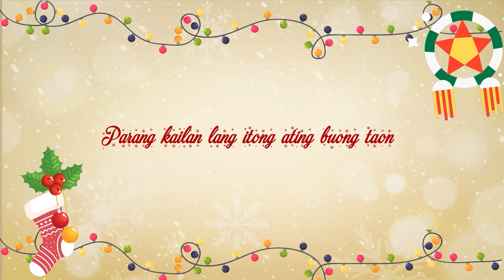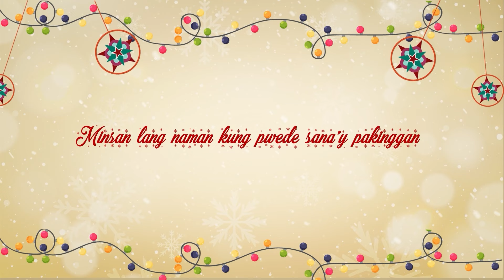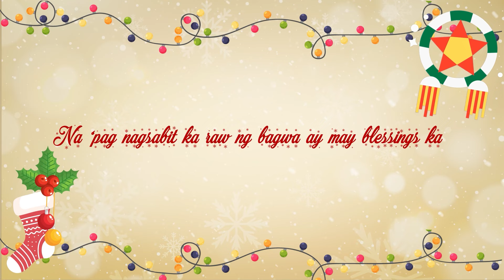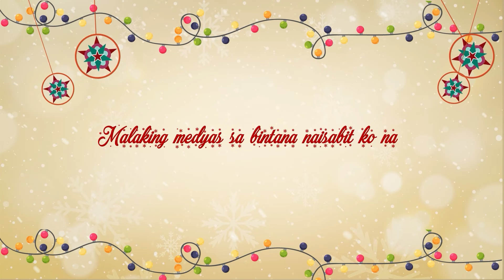Medyas - Joema Lauriano (Official Lyric Video)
Viral social media personality Joema Lauriano dives into the seasonal music genre with his Christmas-themed song titled “Medyas.” Joema “lugaw” Lauriano brings a novelty music flavor into the proceedings with this catchy and cute song about Pinoys favorite holiday.

Composed by Joe Mark Ron Lauriano
Published by Viva Music Publishing, Inc.
Produced by Archie ‘FRNCHZ’ Malate
Arranged by Marc Chester Taberna
Recorded by Ponz Martinez
Mixed by Marc Chester Taberna
Mastered by Marc Chester Taberna at Nation Beats Studio